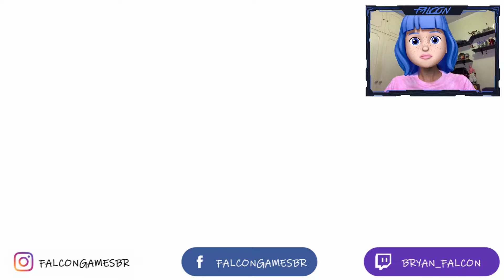GRIS - Nova Habilidade!! Facecam Animada [PT-BR SWITCH]🎮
Salve Galera!

Hoje lhes trago a continuação de gameplay desse belo jogo chamado GRIS e hoje liberamos uma nova habilidade, então bora lá com áudio original em inglês.